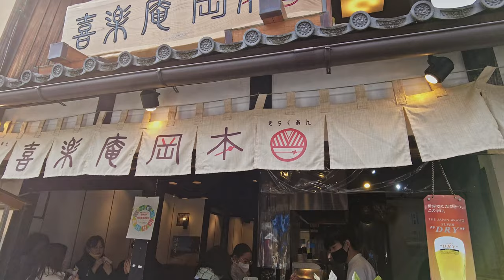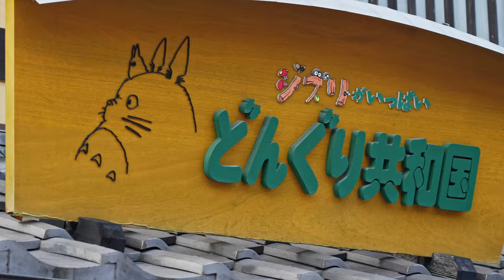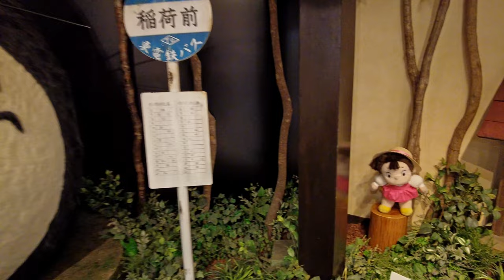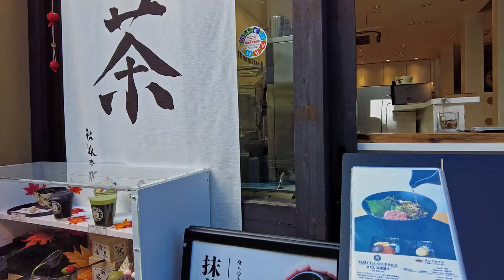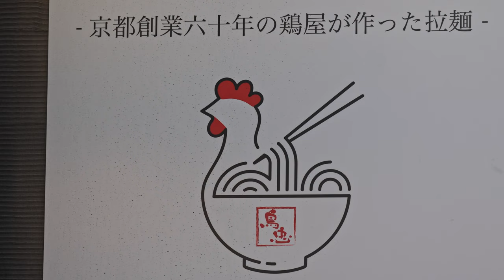Japan🇯🇵 Kyoto Walk in Nostalgic and Most Beautiful Shopping Streets of Higashiyama Historic District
The Higashiyama District (東山) along the lower slopes of Kyoto's eastern mountains is one of the city's best preserved historic districts. It is a great place to experience traditional old Kyoto, especially near Kiyomizudera, where the narrow lanes, wooden buildings and traditional merchant shops invoke a feeling of the old capital city.

The streets in Higashiyama are lined by small shops, cafes and restaurants which have been catering to tourists and pilgrims for centuries. These businesses retain their traditional design, although many have been renovated through the years, and they continue to serve customers today, selling local specialties such as pottery, sweets, pickles, crafts and other souvenirs.

Yasaka Pagoda, the last remnant of Hokanji Temple, is one of the most visible and recognizable landmarks in the Higashiyama District. The current pagoda was rebuilt in 1408.

Please turn on Closed Captions (CC) for subtitle
請打開隱藏式字幕 (CC)

00:00  Opening
00:18  Kiyomizuzaka
02:39  Sannenzaka
03:47  Ninenzaka
05:40  Ghibli Store
06:42  Ryozen Kannon
06:59  Ichinenzaka
07:02  Gionkaku
07:20  Sannenzaka
07:50  Yasaka Pagoda
09:08  Yasaka Koshindo
10:22  Menyatorichuu